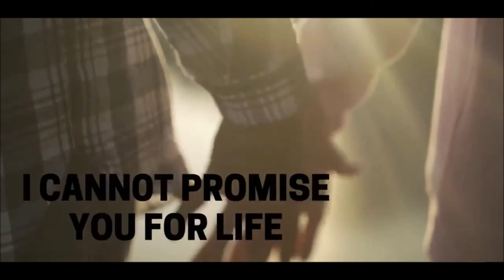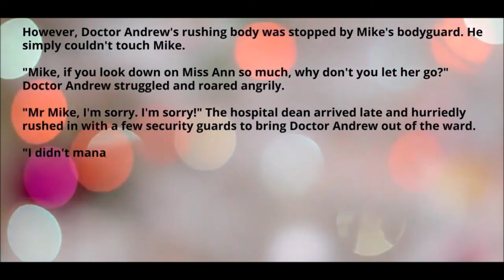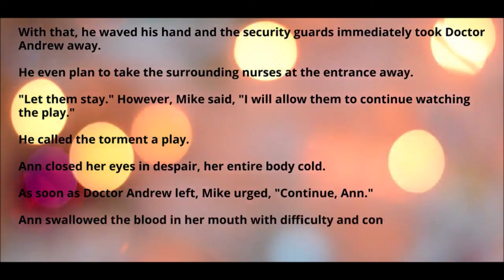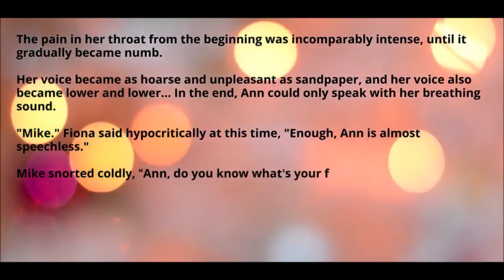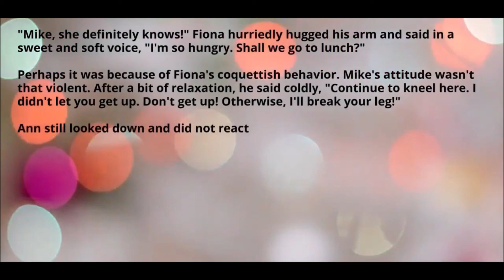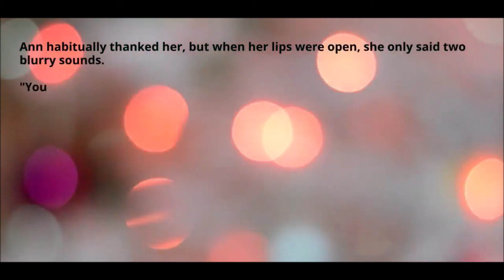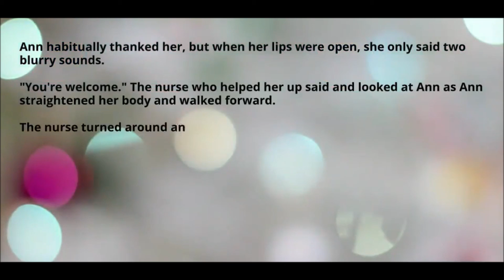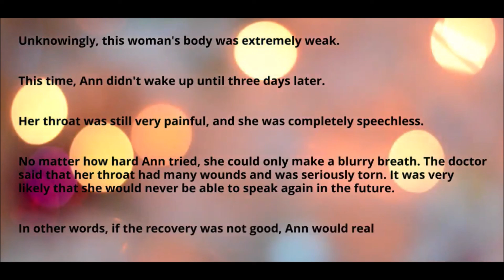I Cannot Promise You For Life - Chapter 10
He tortured her for two years for a simple misunderstanding and made her life a nightmare. She pleaded for mercy and explained, but he wouldn't listen, and even tried to abort their baby. She threatened, "You'll be sorry!" He only responded with a disdainful smile then. Now the truth is out and she is gone, he suffers from regret...